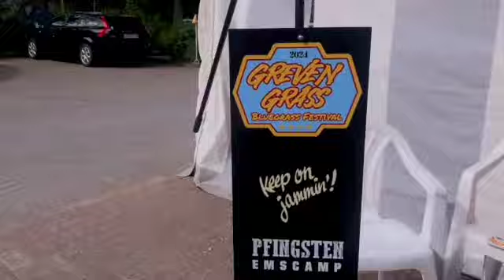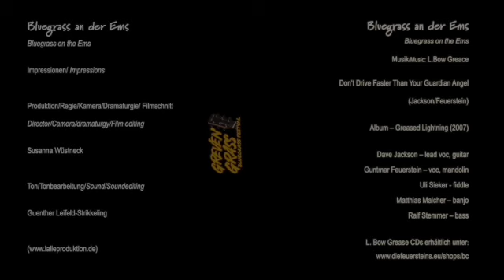Bluegrass Mecca in Germany - Susanna Wüstneck’s trailer about Grevengrass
lots of moonshines jamming buddies from oldtime scene in Europe depicted